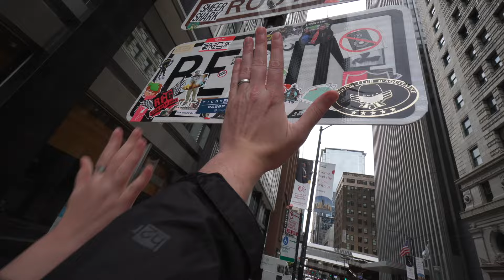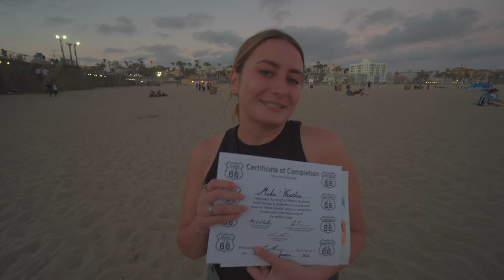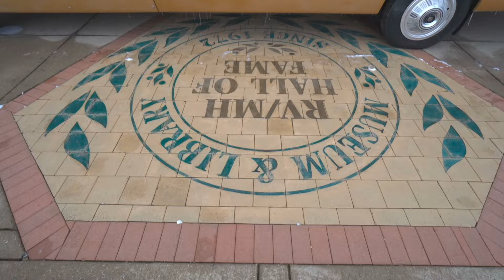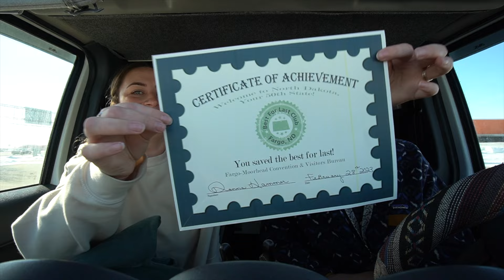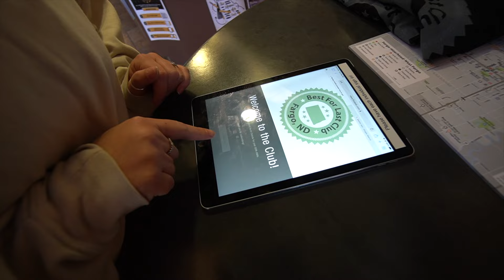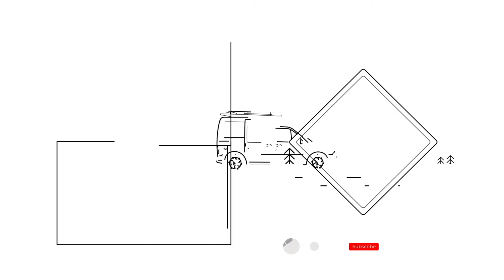Our U.S.A. Van Life Adventure: A 50 States Road Trip in a Ford Transit Connect Micro Camper Van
For the past two years, we have been working and traveling out of our self converted 2013 Ford Transit Connect micro camper van. After quitting our career jobs and finding remote work, we set out on a mission to visit all 50 states. 60,000 miles later, we completed our goal!

Thank you all for being a part of our story ❤️

Curious about our gear? Want to know what we have in our van? Click this link here to find out:

Looking for a travel guide? Check out GuideAlong! (formerly known as the GyPSy Guide) They have audio tours for locations all over the world. We especially love using them in National Parks